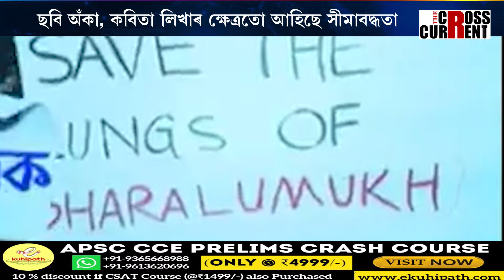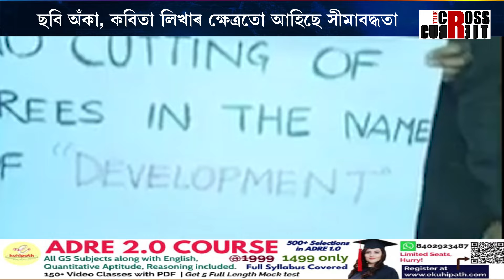বন্ধ ছবি অঁকা, বন্ধ কবিতা লিখা!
বন্ধ ছবি অঁকা, বন্ধ কবিতা লিখা! হিমন্ত বিশ্ব শৰ্মাৰ অসমত বন্ধ দেৱালত চৰকাৰ বিৰোধী শ্লোগান লিখা! ছবি অঁকা, কবিতা লিখাৰ ক্ষেত্ৰতো আহিছে সীমাবদ্ধতা! গণতান্ত্ৰিক প্ৰতিবাদত একপ্ৰকাৰ নিষিদ্ধ ঘোষণা হিমন্ত বিশ্ব শৰ্মাৰ!